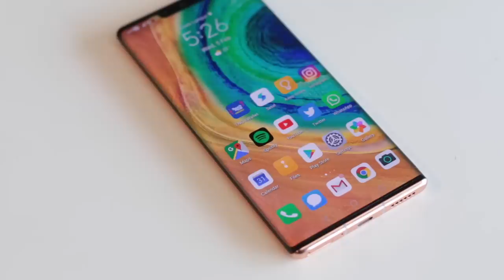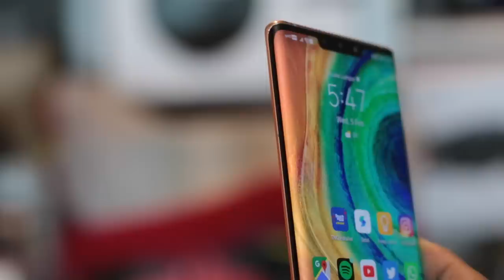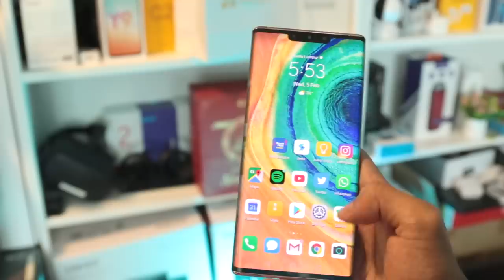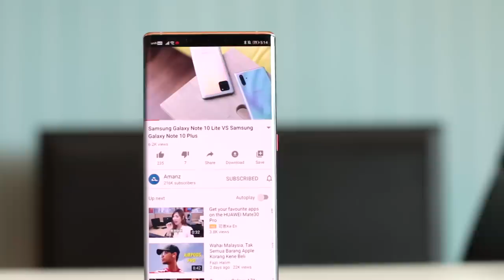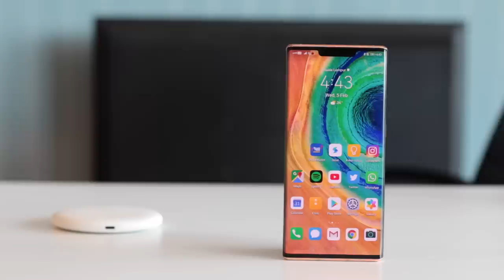Huawei Mate 30 Pro 5G - Masa Depan Mungkin Bukan Bersama Google ? (Ulasan)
Huawei telah melancarkan Huawei Mate 30 Pro 5G pada tanda harga RM4199.